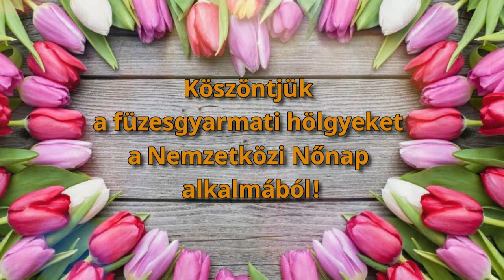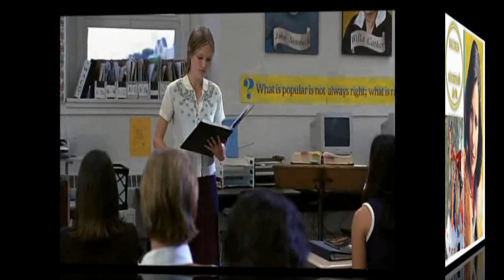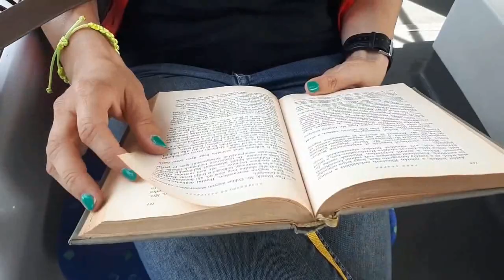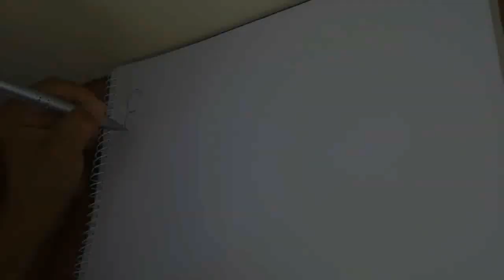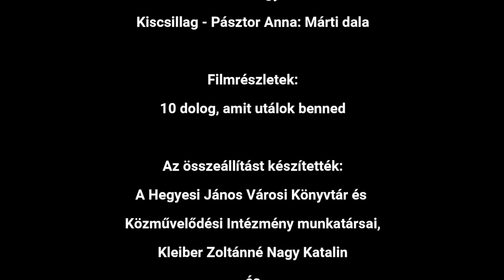Nőnapi összeállítás Füzesgyarmat 2021.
Zenés-verses Nőnapi összeállítás